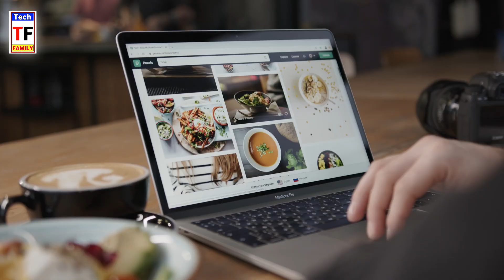Best Earning App II Cash Karo App Se Paise Kaise Kamaye 11 How To Earn Money From Cash Karo App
Cover Topics
cashkaro app se paise kaise kamaye,cashkaro app se paise kaise nikale,cashkaro se paise kamaye,cashkaro app kaise use kare,cashkaro app in hindi,cashkaro app,cashkaro referrel code,cashkaro,cashkaro money withdrawal,best earning app,tech family,